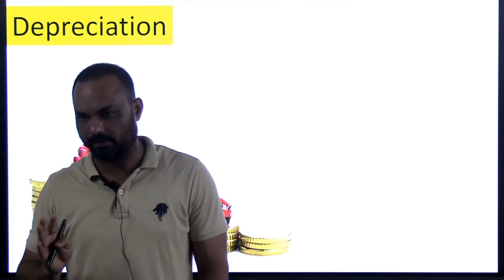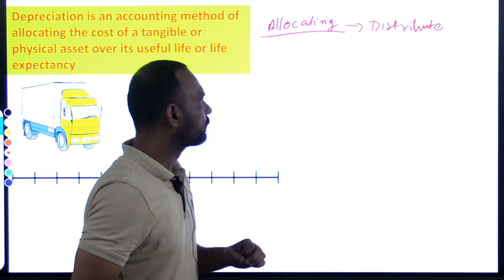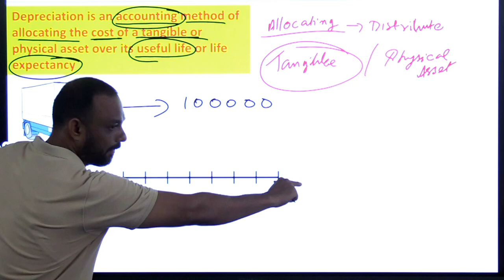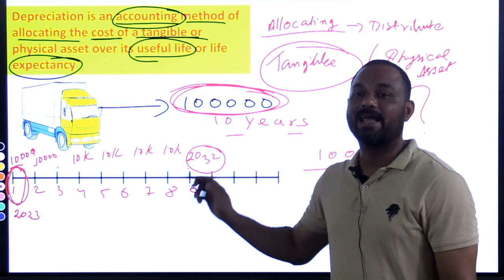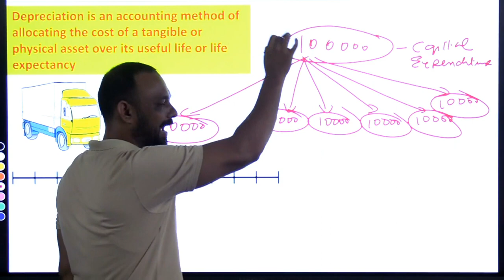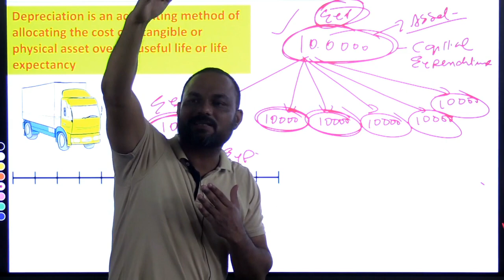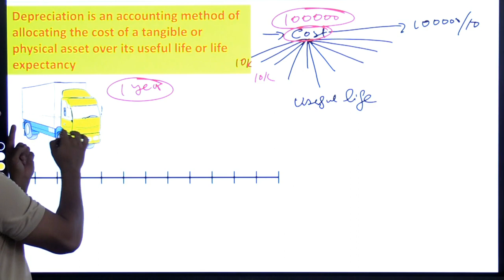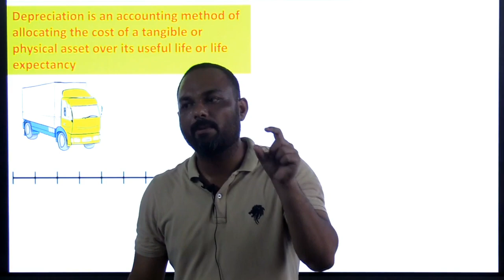Depreciation- Basic Concept | Class-11 | by George Sir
In this  video George Sir has explained  the Concept of  Depreciation  in a very simple way where the student can easily understand the concept. It is one of the most important topic of Accountancy Class - XI ISC & CBSE
To get the complete course on Accountancy for 11 & 12 and more...
depreciation Accounting, financialaccouting Financialmanagement, wear&tear, Cash receipts, Cash payments, Balancing cash book, fixedasset Accounting basics, financialeducation.